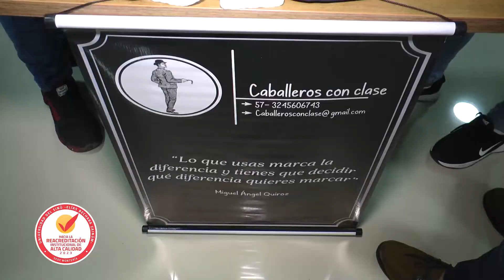FERIA DE EMPRENDIMIENTO